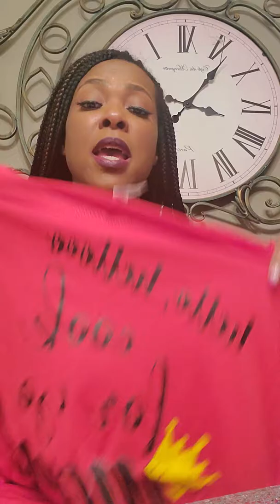Join Jaye's NOURISHED! Movement!